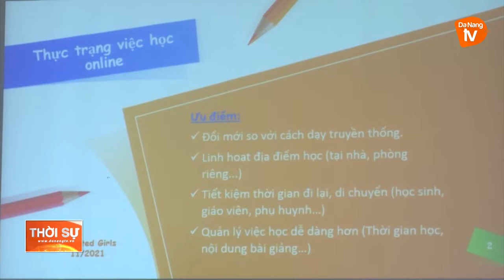ĐÀ NẴNG: HƯỚNG ĐẾN XÂY DỰNG THÀNH PHỐ AN TOÀN, THÂN THIỆN VỚI TRẺ EM